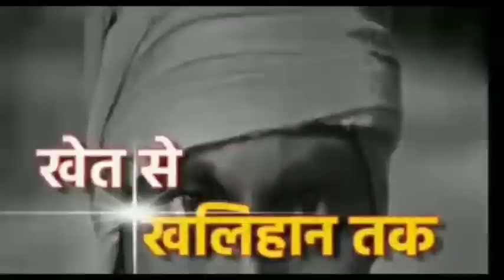कल्याणपुर थाने के पीछे सजती है जुए की फड